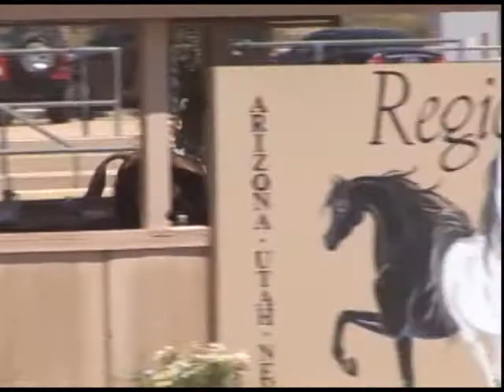2012 Region 7 Notability Mis-Step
Notability "Naughty" (MHR Nobility x Baychelsea V)